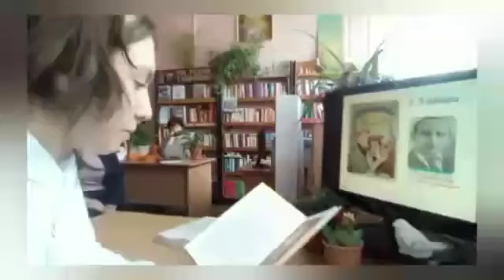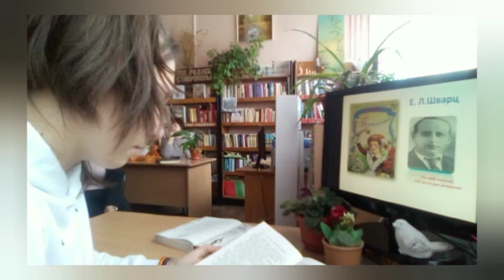Литературный марафон "Шварц.com": Алина Байрамкулова - "Первоклассница"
Алина Байрамкулова читает отрывок из повести Евгения Шварца "Первоклассница".
Ставропольский край, Андроповский муниципальный округ, п. Новый Янкуль.

IV Международный литературный online - марафон "Шварц.com": «Я пишу жизнь!». Он посвящен 125-летию со дня рождения русского писателя, сказочника, драматурга, киносценариста Евгения Львовича Шварца.

Обыкновенный волшебник, знаменитый советский писатель Евгений Шварц, автор пьес «Голый король», «Тень», «Сказка о потерянном времени», «Снежная королева» и «Обыкновенное чудо» и многих других, обладал уникальным талантом – писать о серьёзных вещах в шутливой форме. Свои лучшие произведения он написал в жанре сказки.

На сказках Евгения Шварца выросло не одно поколение.

Широкую известность принесла драматургу пьеса «Голый король», которую он написал по мотивам сказки Андерсена «Новое платье для короля». При жизни автора ни до читателя, ни до зрителя её так и не допустили: слишком опасным для «главных идеологов» был текст. За простодушной сказочной формой Шварца, как всегда, скрывалась ирония, хотя сам автор до последнего просил не искать аллегории и подтексты в своих сказках.

По сценариям Шварца сняты всеми любимые шедевры советского кино с потрясающими актёрами: «Золушка» Михаила Шапиро; «Сказка о потерянном времени» Александра Птушко, «Снежная королева» Геннадия Казанского; «Дон Кихот» Григория Козинцева; «Обыкновенное чудо» и «Убить дракона» Марка Захарова и другие картины, мультфильмы и сказки.

21 октября 2021 года Евгению Шварцу исполнилось бы 125 лет!
Отпразднуйте его день рождения с нами участием в литературном online марафоне "Шварц.com": «Я пишу жизнь!».